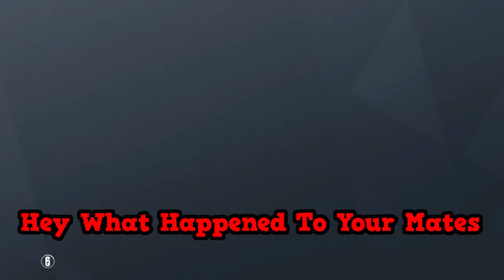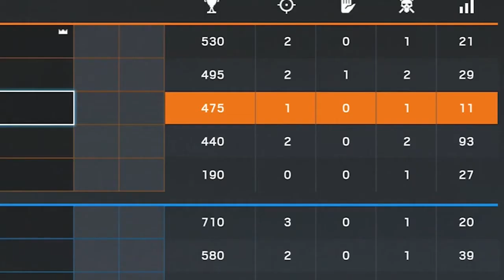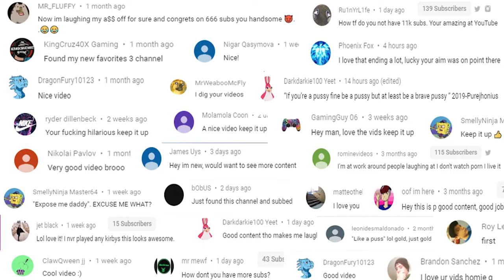The BEST British Sniper Ever!!! | Tom Clancy's Rainbow Six Siege Funny Moments